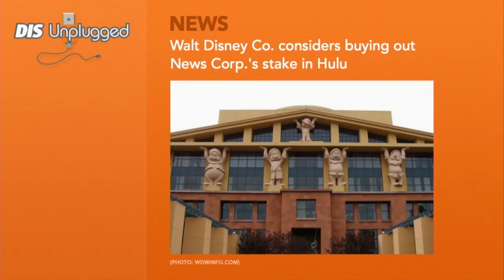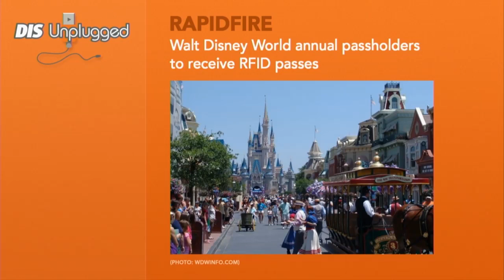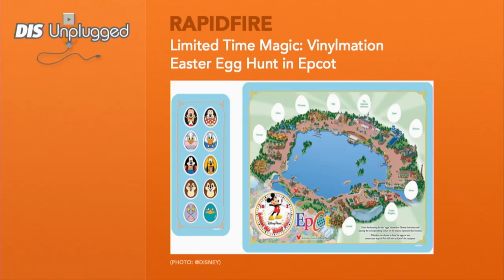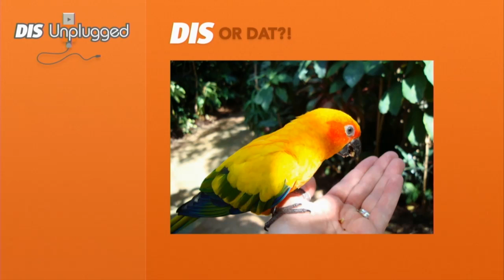DIS Unplugged - News - 03/19/13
In this week's show, Disney considers buying out News Corp.'s stake in Hulu, a new age regulation is imposed on Disney parks, and new official plans for Downtown Disney are discussed.